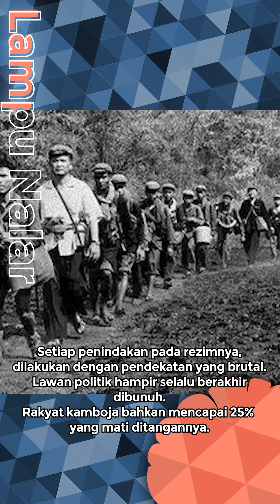MEMBUNUH SEPEREMPAT RAKYATNYA | Perjelasan singkat perjalanan Diktator Pol Pot